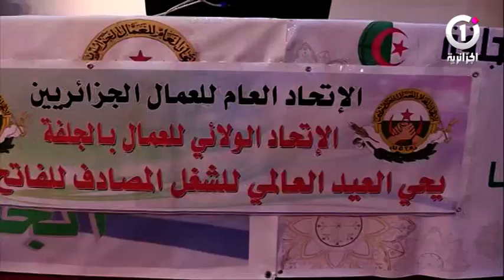تكريم الإطارات النقابية بالمديريات العامة بالجلفة